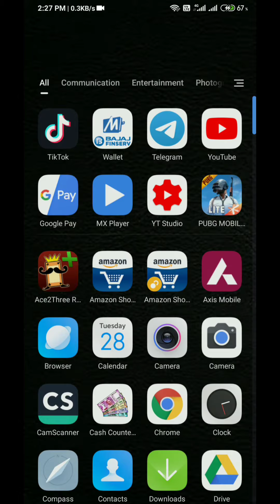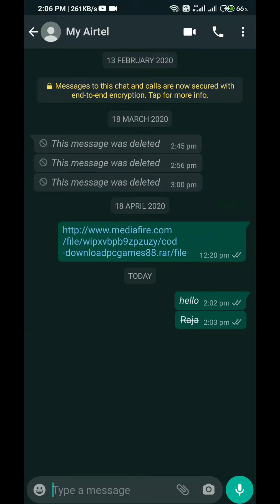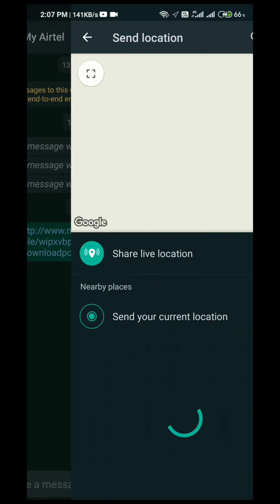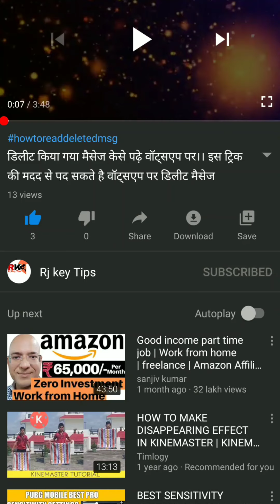whatsapp hidden tips || new features 2020 | 3 tips for whatsapp 2020 || 2020 whatsapp news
Hello dosto , maine is video me Whatsapp ke kuch features ke baare me bataya he jo apke liye usefull ho sakte he|
whatsapp tricks tips  hacked i hope apko ye video pasand aayega.